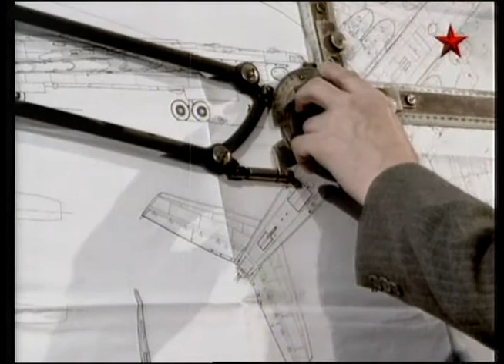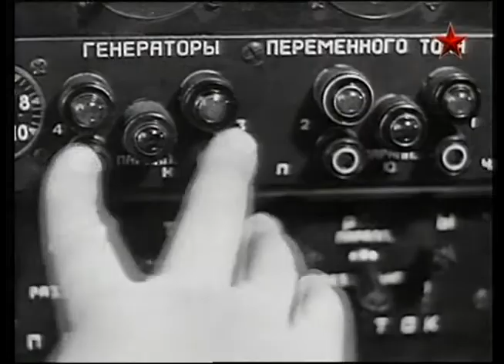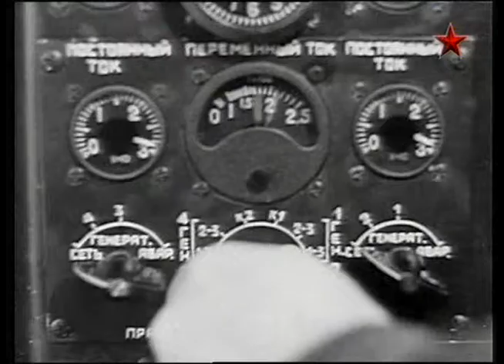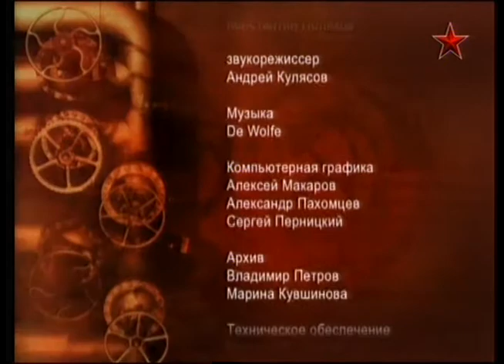Дальний стратегический бомбардировщик М 4 // Сделано в СССР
Документальный цикл передач "Сделано в СССР. Оружие 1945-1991 годов" повествует о истории создания и применения лучших образцов оружия тех времен. Каждый эпизод посвящен отдельной теме. Вас ждут рассказы о таких легендарных изобретениях оружейной промышленности как СВД, зенитно-ракетный комплекс "Куб", гаубицы "Гвоздика" и "Акация", истребитель МИГ-21, АН-12, танк Т-72, пистолет Макарова, бомбардировщик ТУ-22, вертолет КА-50 и многие другие. Любителям военной истории этот сериал обязательно понравится. Узнайте как создавалось уникальное оружие в одной из самых мощных, в то время, стран мира - СССР.